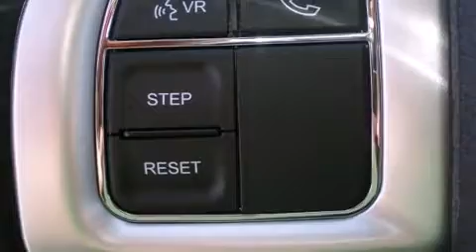2013 Ram Cargo Tradesman in Commerce, GA 30529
Commerce Chrysler Dodge Jeep
2377 Homer Road
in Commerce, GA 30529

Smooth gearshifts are achieved thanks to the refined 6 cylinder engine, and load leveling rear suspension maintains a comfortable ride. It's equipped with tons of terrific amenities, but it won't break your budget. Such as remote keyless entry, a trip computer, an automatic dimming rear-view mirror, an outside temperature display, heated door mirrors, power windows, an overhead console, and 1-touch window functionality. Storage solutions are integrated throughout the interior, demonstrating thoughtful attention to detail. Passenger security is always assured thanks to various safety features, such as: dual front impact airbags with occupant sensing airbag, head curtain airbags, traction control, brake assist, anti-whiplash front head restraints, ignition disabling, and 4 wheel disc brakes with ABS. Safety and maximum capability are assured via self leveling rear suspension, which maintains optimal driving geometry. Our sales reps are knowledgeable and professional. We'd be happy to answer any questions that you may have. We are here to help you.